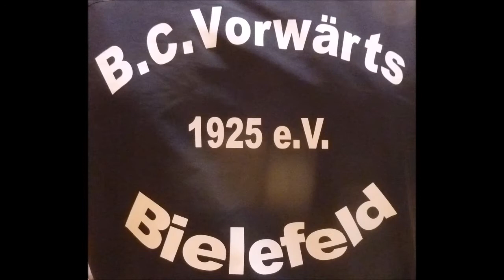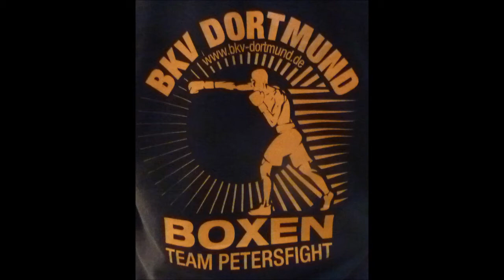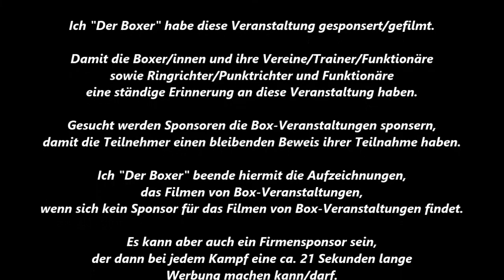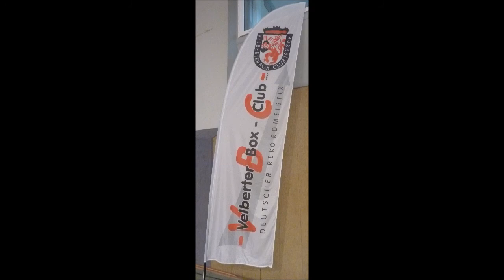Boxsport * Velberter BC * Bildimpressionen 22.10.2017 * gesponsert vom „Der Boxer“ * Teil 9